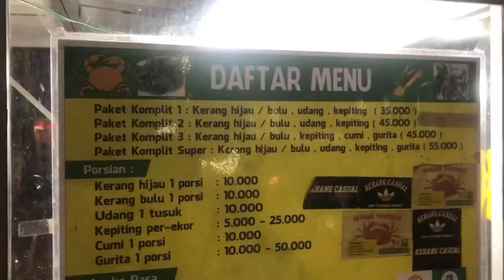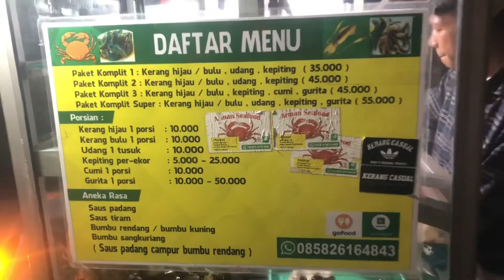Kerang termurah di Jakarta Tangerang, pencinta kuliner wajib banget coba !